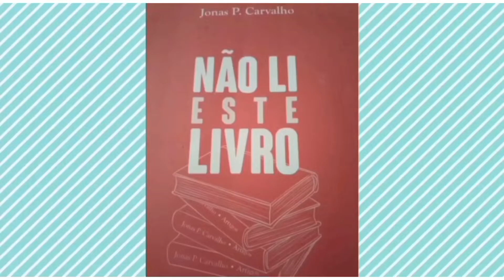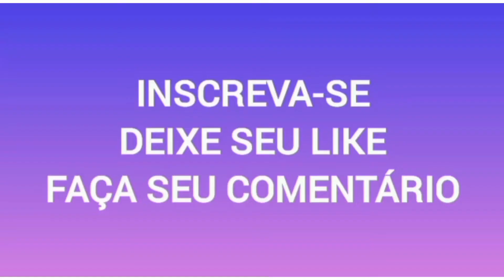"CIDADE DE CRATEÚS-CE."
Abraços!!!